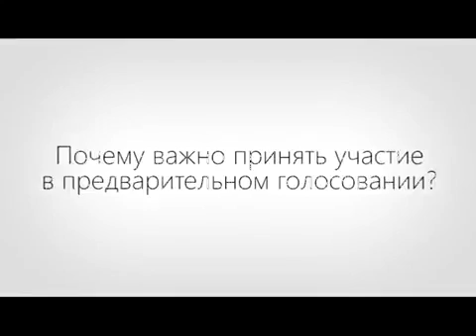Дмитрий Игнатов праймериз 22 мая